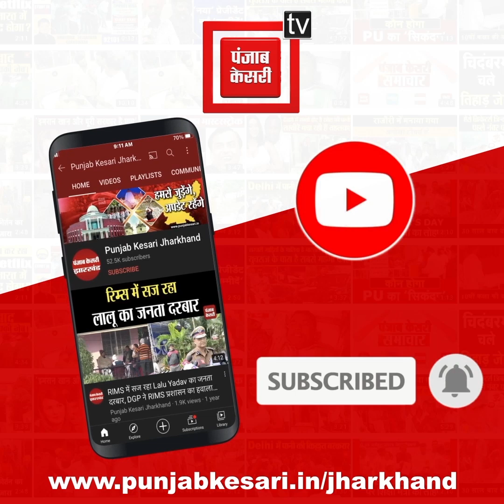Extension to the Scheduled Areas: 23 साल बाद भी Jharkhand में नहीं लागू हुआ पेसा एक्ट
23 वर्षों में भी झारखंड(Jharkhand) में पंचायत एक्सटेंशन टू शेड्यूल एरिया एक्ट(Extension to the Scheduled Areas Act) 1996 को लागू नहीं किया गया है... झारखंड हेमंत सोरेन(Hemant Soren) की सरकार अपने आप को आदिवासियों का बड़ा हितेषी बताती है...बता दें कि पंचायत एक्सटेंशन टू शेड्यूल्ड एरिया एक्ट जब 1996 में अस्तित्व में आया था.